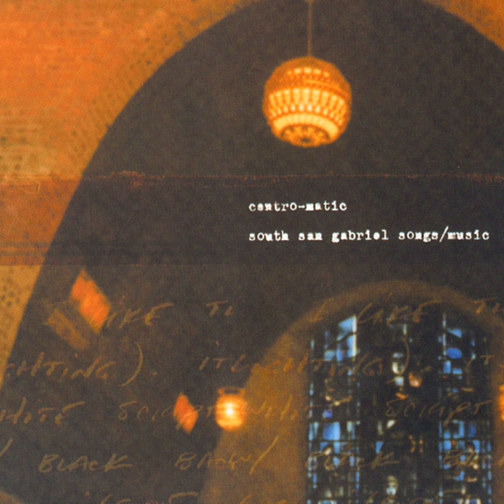The Ensuing Light Of Day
The Ensuing Light Of Day · Centro-matic

South San Gabriel Songs-Music

Artist: Centro-matic